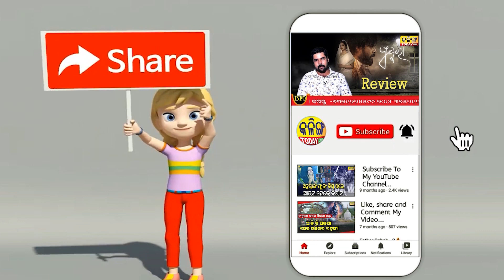ଆମେ ବାଲିଯାତ୍ରାରେ ହଜିଯିବୁ ବୋଲି ଆମେ ସମସ୍ତେ ପିନ୍ଧିଛୁ ଗୋଟିଏ ରଙ୍ଗର ଡ୍ରେସ । Kalinga Today Live ।